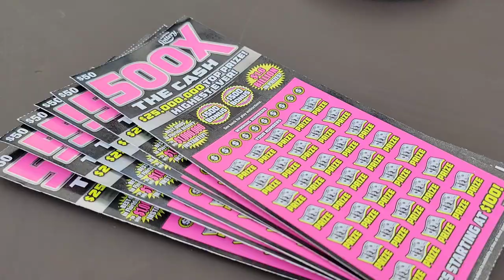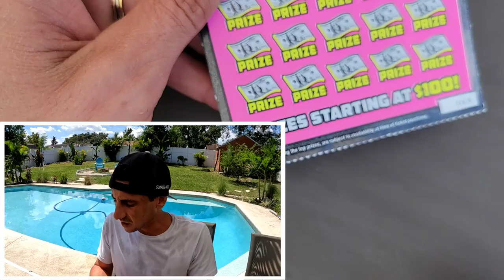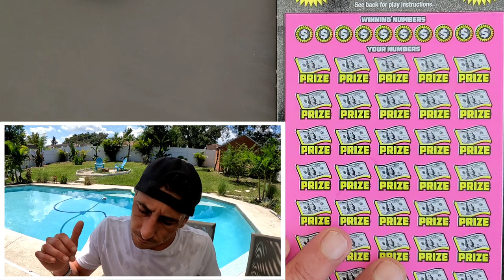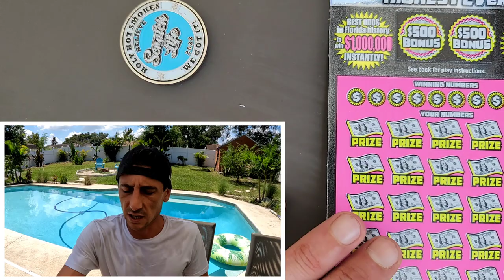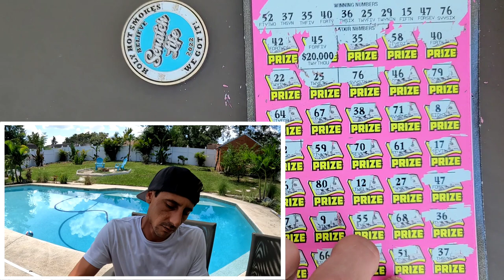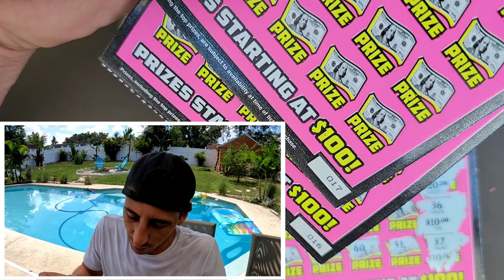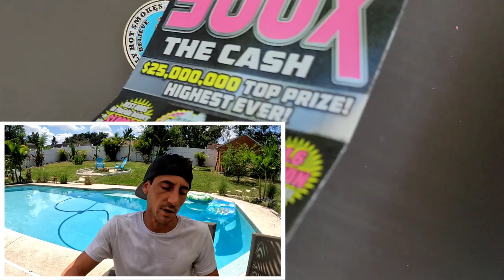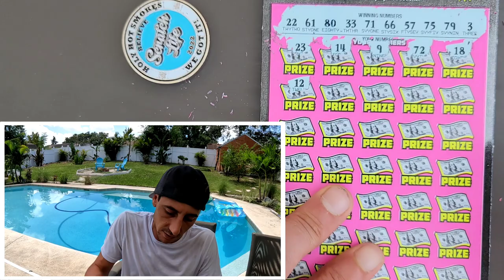Guys!!!!500X let's Go🚀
5 x $50 500X the Cash scratch off tickets from the florida lottery!

 The Ring Light I use: